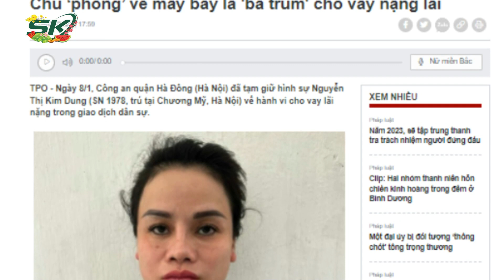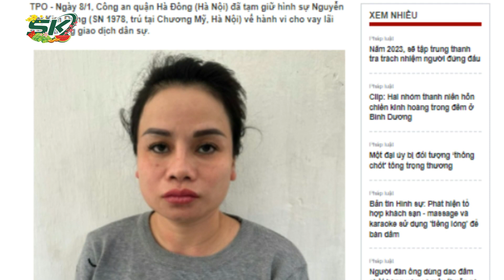Hé Lộ Thủ Đoạn Của“Bà Trùm” Bốc Bát Họ, Cho Vay Lãi Nặng Núp Bóng Chủ Phòng Bán Vé Máy Bay | SKĐS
SKĐS | Vừa qua, công an quận Hà Đông đã bắt giữ Nguyễn Thị Kim Dung (SN 1978, trú tại Chương Mỹ, Hà Nội). Quá trình xác minh, Công an  làm rõ, Dung cho vay lãi nặng dưới hình thức bốc bát họ. Đối tượng này thỏa thuận với khách vay 10 sẽ chỉ nhận được 8, tương đương với vay 1 triệu đồng sẽ nhận được 800 nghìn đồng, tương đương lãi suất 182,5%/ năm và trong vòng 40 ngày sẽ phải trả tiền.

Mời quý vị và các bạn xem thêm: Cần 24 Giờ Làm Sạch Đất Xung Quanh Cọc Bê Tông Để Kéo Trụ Có Bé Hạo Nam Lên Mặt Đất